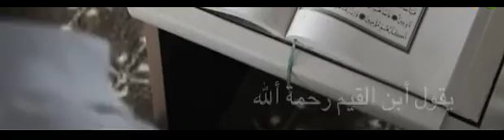فضل ليلة القدر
ليلة القدر وما أدراك ماليلة القدر